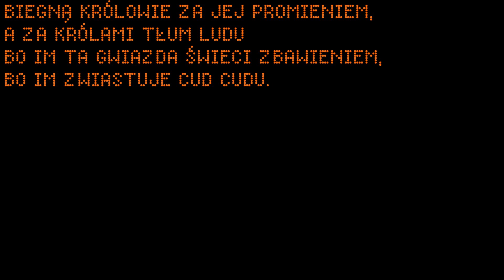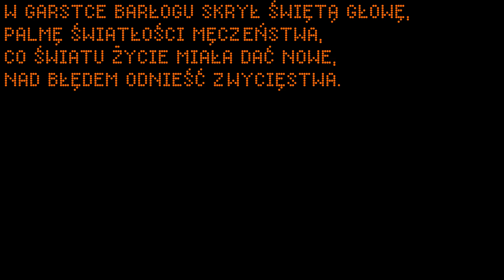Jakaż to gwiazda